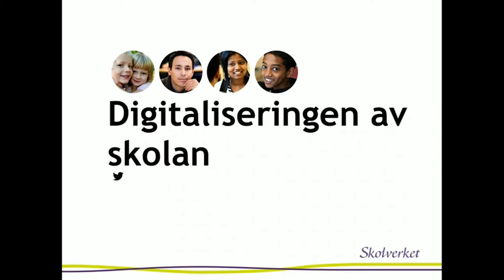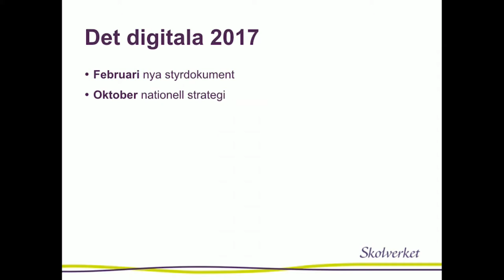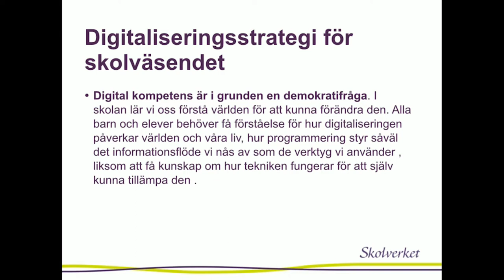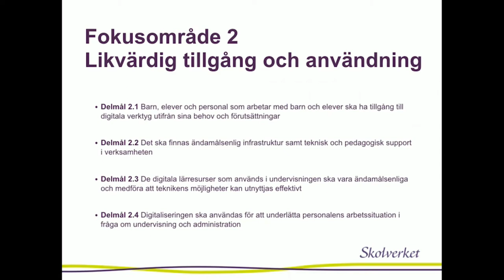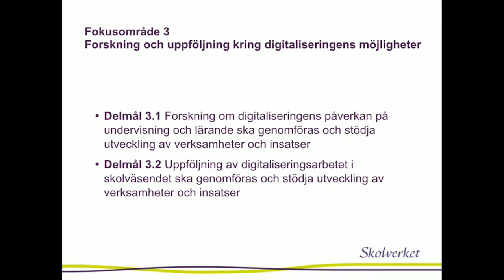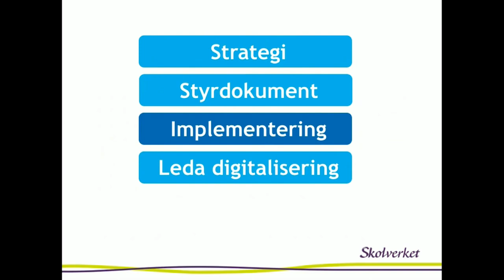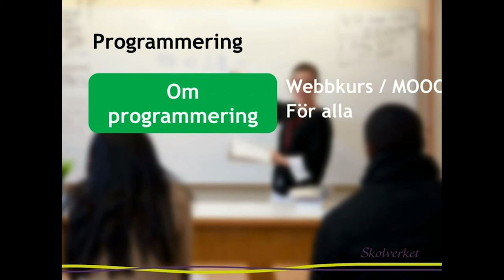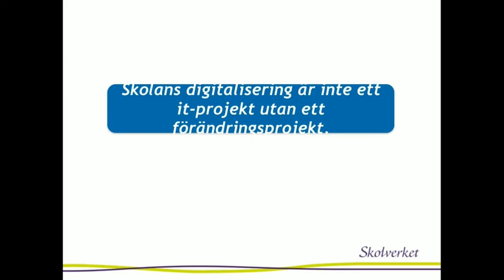DigiK02 Peter Karlberg - Skolverket ger sin syn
Peter Karlberg från skolverket ger Skolverkets perspektiv på den digitala strategin och hur arbetet med att införa och stärka digital kompetens kommer att ske. Vilket är syftet och vad är målet?

Peter Karlberg arbetar sedan 2001 med projektet IT i skolan på Skolverket. Han representerar Sverige i flera internationella sammanhang bl.a. det europeiska skoldatanätet, EUN. Under senare år har han särskilt intresserat sig för användandet av data för att utveckla såväl undervisning som själva lärandet, det som kallas learning analytics och han leder arbetet avseende skolsektorn i det EU-finansierade LACE-projektet.